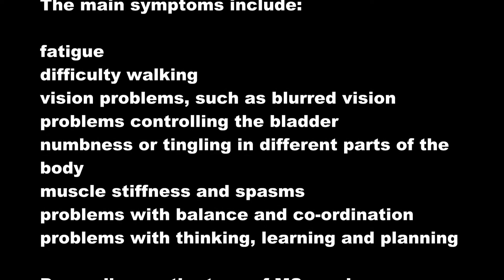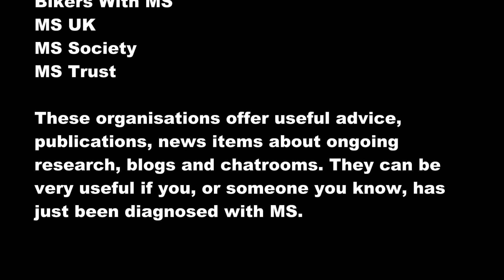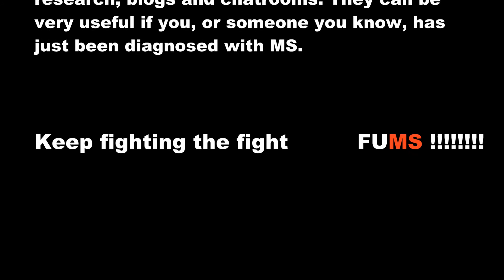Blue Christmas cover & Multiple Sclerosis MS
after playing for everyday I got to this stage, I am SPMS and 17yrs into the disease , I have lost my sight in 1 eye and have a tremor that'd make a mean cocktail my balance and walking has been hit hard in this last 12months so much so I am wheelchair shopping MULTIPLE SCLEROSIS my aim to raise awareness of MS now i can't sing play the drums or guitar i know this but this is to raise MS awareness If i can achieve this having dedicated 5hrs a day on nearly everyday since i went SPMS last November then anything is possible folks don't give up , as I'm doing this for all Multiple Sclerosis sufferers that thinks their world has come crashing down, I have MS a Tremor that would make a mean cocktail and the usual weakness and fatigue in my arms and legs , I am blind in 1 eye and my speech has been affected, but as we MS'rs say FUMS! If your a Bikers and have or know someone with MS why not join us on Facebook we are called Bikers With MS and worldwide many of our members have found help and hope within our group, again I know I cant play but this gives us all something to aim for and if I should go blind in my other eye, then my kids and family will have a fun remembering video to watch whenever they wish to, again join us or leave a nice comment and like in turn helping us to all shout FUMS loud above all rock on have fun n go with the flow have a laugh don't take life too seriously make fools of yourselves like i and laugh it makes the hours ahead less daunting , if i can achieve this then theres hope for you and me and hope is what carries us on , respect sheep If me making a fool of myself helps lift the spirits of 1 MS sufferer then ive succeeded